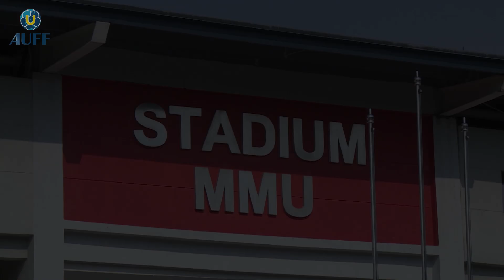ARENA SUKAN IPT 2016 - ASIAN UNIVERSITY FOOTBALL FEDERATION 2016 EDISI 1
AUFF 2016
STADIUM MMU
17- 20 AUG 2016